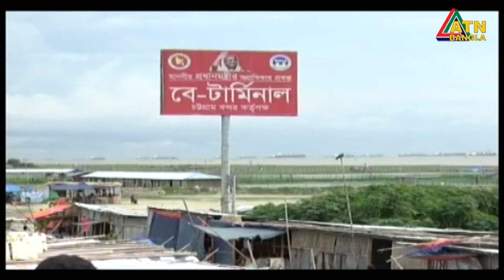৬ বছর পরীক্ষা-নিরিক্ষার পর থমকে গেছে চট্টগ্রামের ‘বে টার্মিনাল’ নির্মাণ প্রকল্প | ATN Bangla News